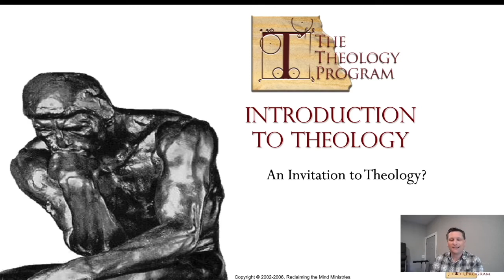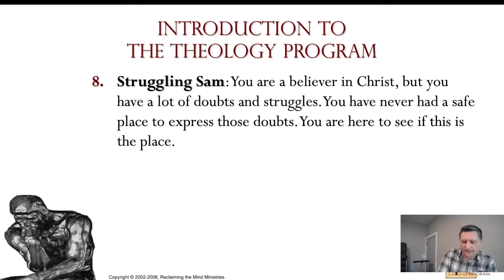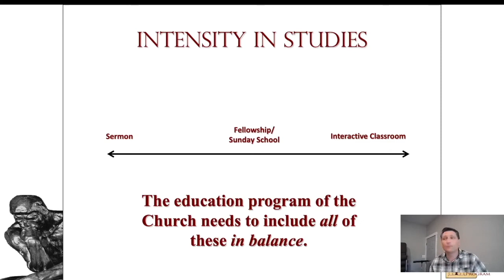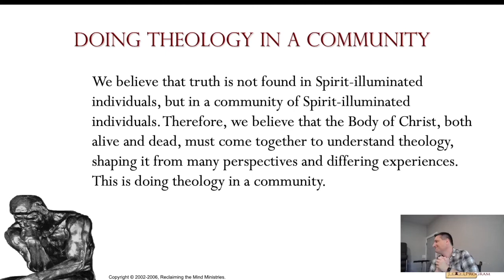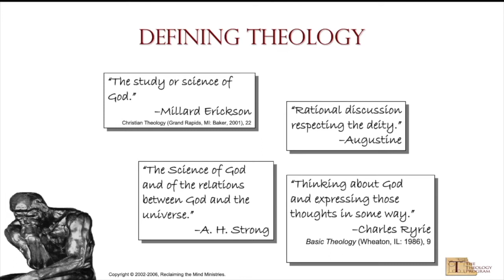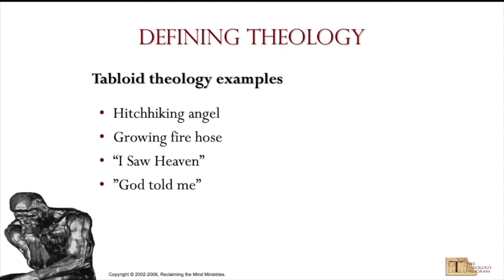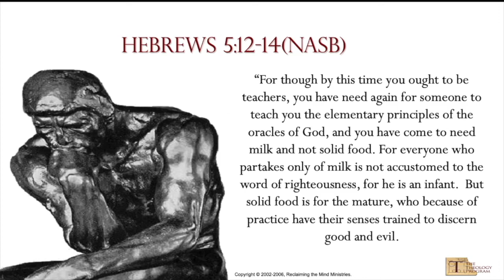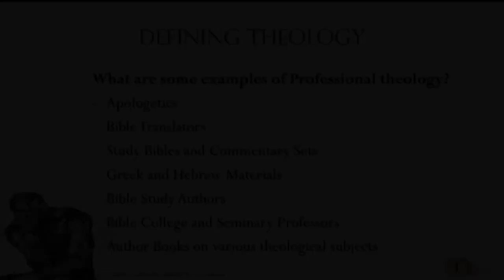Introduction to Theology Session 1